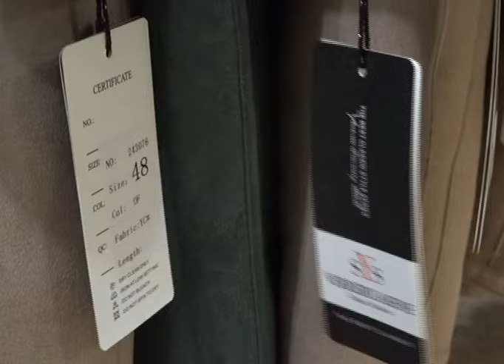Настоящие якутские унты привезли в Актобе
Якутские унты - это тепло, проверенное веками. Уникальные модели зимней обуви из камуса оленя теперь и в Актобе. Самая тёплая и долговечная обувь подойдёт всем ценителям комфорта и стиля в холодное время года.
Якутские унты - это традиционная обувь, которая остаётся незаменимой в условиях сурового климата. Каждая пара обуви изготовлена из натуральных материалов по уникальной технологии производства и с вышивкой из бисера. На ярмарке якутских унт представлены 210 пар мужской и женской обуви на любой вкус. Унты изготавливаются вручную из оленьего камуса, которые отлично сохраняют тепло даже при экстремально низких температурах. Матриал лёгкий, прочный и обладает удивительными теплоизоляционными свойствами. А внутри обувь утеплена овчиной. Унты подойдут и на проблемные ноги, а их стиль соответствует современным решениям в одежде по цвету и практичности. Якутские унты можно приобрести даже в рассрочку.
Ищете тёплую, стильную и качественную одежду для зимы? Здесь вы найдете дублёнки на любой вкус. Есть широкий ассортимент моделей для женщин и только натуральные материалы и актуальные фасоны, а также приятные цены и акция. Принеси свою старую дублёнку или шубу и получи скидку в 50 тысяч тенге на новую женскую дублёнку. Ярмарка открыта до 5 декабря ежедневно без перерыва ивыходных по адресу: улица Шокана Уалиханова 35, Малый зал здания кинотеатра "Локомотив".